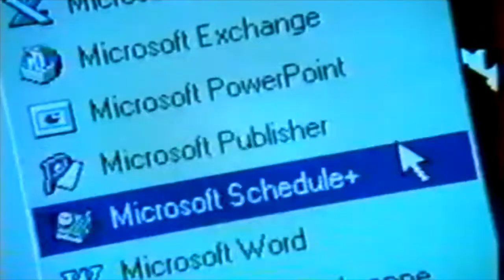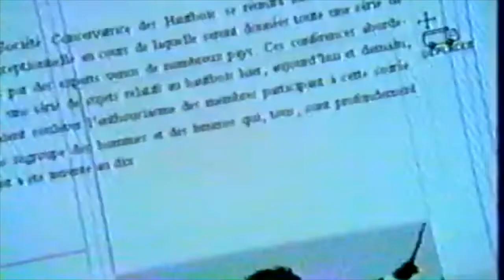Pubs Télé ( TF1 et France 2 ) - 11 Novembre 1995 - Archive 153 du Fantôme du Temps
11 Novembre 1995 .
Le 11 Novembre , oui , il faut dire , ce sont les 21 ans de Gg . Hé oui , déjà une année dans la vingtaine ...
Sur TF1 , l''endiablé parfum Scorpio ; la nouvelle Renault Mégane ( attention au freinage ultra-court ) ; les opticiens Krys venant à votre secours en les plus improbables moments ; le prof d'université faisant semblant de travailler sur Microsoft , pour ne pas accompagner au marché sa femme ; le père de famille se la jouant séducteur , à bord de son Renault Ménage Coupé ...  Le voyage publicitaire se poursuit sur France 2 avec la Ford Fiseta ( Gg , à la place de sa supercinq , l'aurait bien achetée à l'époque ) et César , pour l'amour de votre cabot ...

© GYJBB ( Gg de Bacquey )